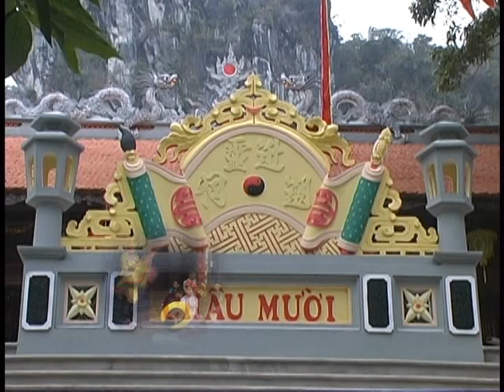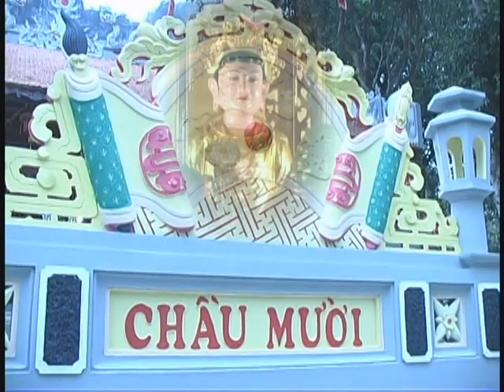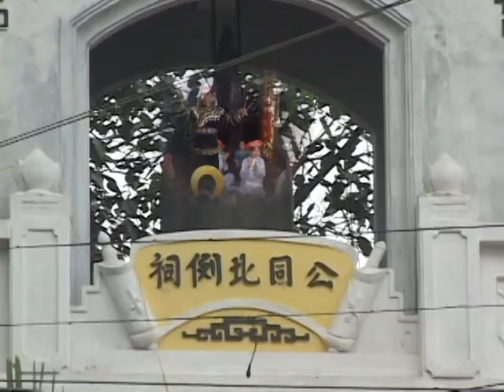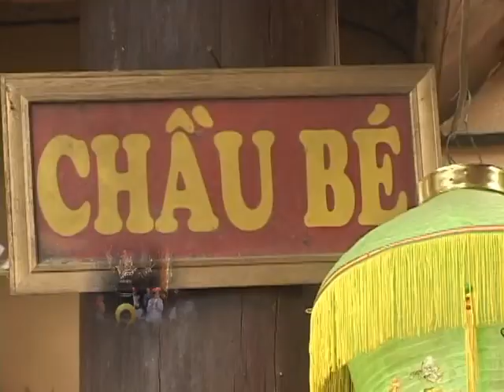FULL LỄ HẦU THÁNH TẠ KHÓA TAM NIÊN TẠI ĐỀN PHƯƠNG DUNG CÔNG CHÚA ĐỒNG THẦY LÊ THỊ HOA PHẦN 8